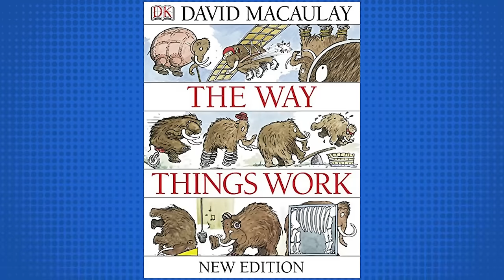The ORIGINAL Teenage Mutant Ninja Turtles was INSANE!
Rediscover the underground roots of Teenage Mutant Ninja Turtles, with this special collection of Mirage Studios' issues 1–7 along with the Raphael one-shot by creators Kevin Eastman and Peter Laird! With over 300 pages of mutated-martial arts action along with annotations following each issue, this volume is perfect for fans to relive the glorious days of the Turtles' origins as well as an excellent place for new readers to see where the TMNT phenomena began.Never miss an episode by subscribing today!